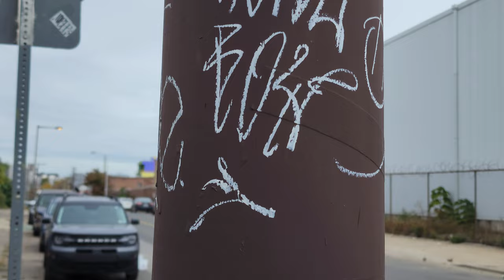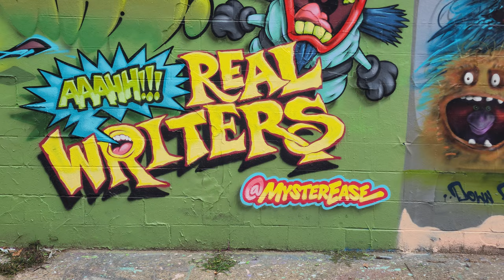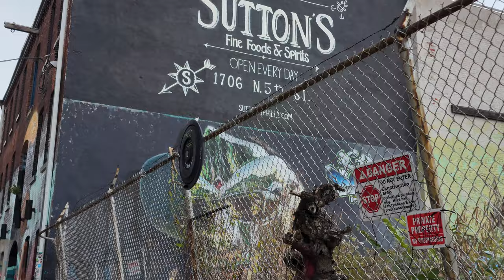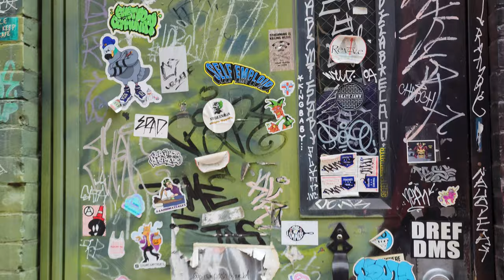Walking North Philadelphia Hood Shot in 8K Smooth Cam | Popular Graffiti Location Philly Graff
Walk through North Philadelphia with Toon215 to check out a cool local Graffiti spot where the city embraces graffiti. This wall is located on 5th and Cecil B More in Philadelphia Pa in the Norris Square Neighborhood.